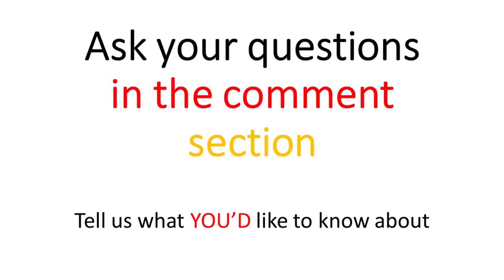Prateek Sharma - PhD in Germany (Profiles in Awesomeness)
An interview with Prateek Sharma, an alumni from RWTH Aachen University (CAME Course), who is now doing his PhD from the university of Saarbrücken.

If you want answers faster than we can make videos, you can also follow us on Quora and check out many more of our answers about Germany there!